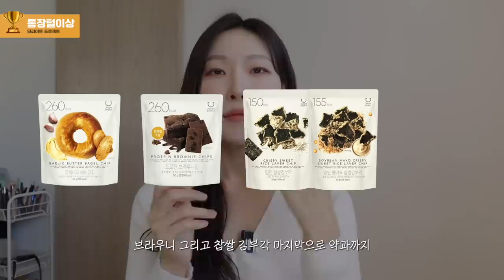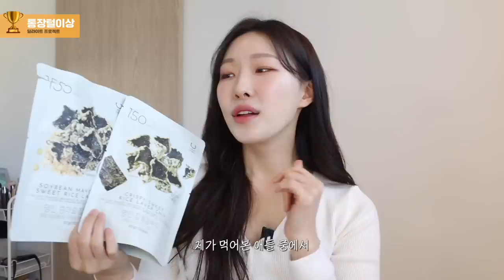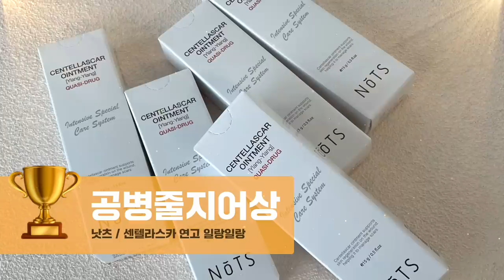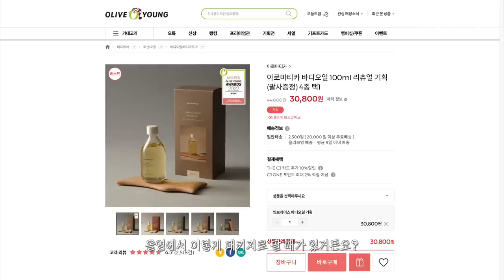cc) 2022올리브영 1위 아랑어워즈💛쿠션추천,글리터추천,모공효과본꿀템,선물추천,스킨케어공병템ㅣ아랑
00:00 프리뷰

00:24 2022올리브영 아랑어워즈

01:21 통장털이상🏆
-아랑 pick! 올리브영 구매율1위 제품?

02:42 내가만들었상🏆-
-품절대란! 난리난 기초스킨케어제품?

04:12 까마귀환장상 후보!!
-글리터좋아한다면 당장보세요!! 이뻐서 뒤집어짐..

05:56 까마귀환장상 1위🥇

06:51 베이스지켜상🏆
-죽어가는 피부결도 살리는 베이스! 커버력, 지속력, 마무리감까지 난리나버림

07:43 기초책임져상(스킨케어부문)🏆
-제발 한번만 써보세요.. 피부난리나게 좋아져요

08:39 기초책임져상(마스크팩부문)🏆
-모공쪼이고 피부결까지 난리나버린 마스크팩 추천

08:54 노광고정착템상🏆
-광고한번없이 내돈내산 탈탈털어 영업한 꿀템!

09:26 공병줄지어상(헤어부문)🏆
-공병만 한바퀴다? 머리결 끊어진다면 꼬옥 써보세요

10:00 공병줄지어상(스킨케어부문)🏆
-일년내내 영상 최다등장한 꿀템.. 제발그만영업해.. 살려줘

10:42 공병줄지어상(여드름부문)🏆
-여드름이 고민이라면 이것만 쓰세요.

11:21 색조개이득득템상(틴트부문)🏆
-각질부각없음. 수채화만들어주는 뽀송틴트

12:16 색조개이득득템상(틴트부문)🏆
-인간복숭아가 되고싶다구요? 이거쓰세요

13:05 완벽그잡채상(건강부문)🏆
-한살 더 먹는당신.. 이것부터 챙기세요

13:52 비트쪼개래퍼상🏆
-괄사인기 급부상? 다~써보고 추천하는 올영꿀템은?

15:31 아랑어워즈마무리